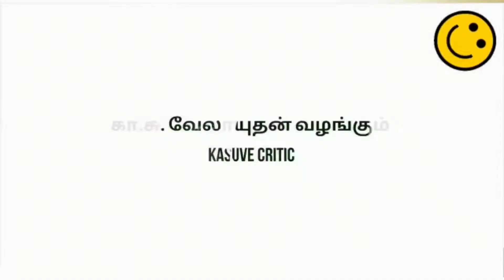கோயமுத்தூரு காட்டுரக்கிரி குழம்பு - Coimbatore Kattu rakkiri kulambu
கோவையின் கொஞ்சு மொழி போலவே மிகவும் பழமையானது இந்த காட்டு ரக்கிரி (தொய்யக் கீரை) குழம்பு. மழைக்காலத்தில் சோளக்காடு, வாழைத்தோப்பு, வெம்பரப்புக்காடுகளில் தளதளவென்று தழைத்துக் குலுங்கும் கீரைக் குழம்பு ராக்களி, சோளக்களி, கோதுமைக் களி மட்டுமல்ல அரிசி சோறுடன் சாப்பிடவும் அமிர்தமாய் சுவைக்கும். கொங்கு மண்டலத்தில் எவ்வளவு பெரிய ஜமீன் குடும்பம் ஆனாலும், மந்திரி, தொழிலதிபர் குடும்பங்கள் ஆனாலும் இன்றளவும் இந்தக் காட்டுக்கீரை - கடை கீரை குழம்பை பயன்படுத்துவதை காண்கிறேன். உடல் நலத்திற்கும், உள்ள நலத்திற்கும் அற்புதமான இந்த உணவு வகை மக்களிடையே அரிதாகி வருகிறது. அரிதினும், அரிதினும் அரிதாகி வரும் இந்த ரெசிபியை ஒரு முறை செய்து பாருங்கள். பிறகு விடவே மாட்டிர்கள்.